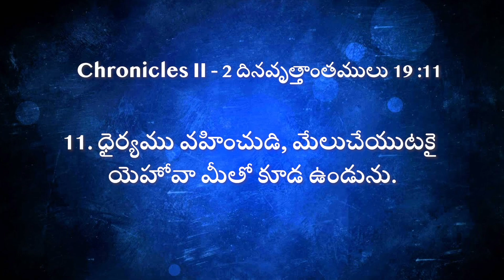ఇతరులతో పొల్చుకోకండి | 28-09-2023 | Dr. Thomas Dahinchu Agni Ministries Rajahmundry